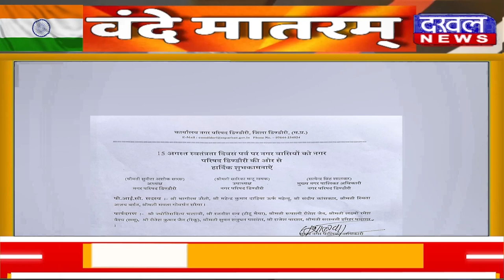DAKHAL NEWS स्वतंत्रता दिवस की हार्दिक शुभकामनाएं